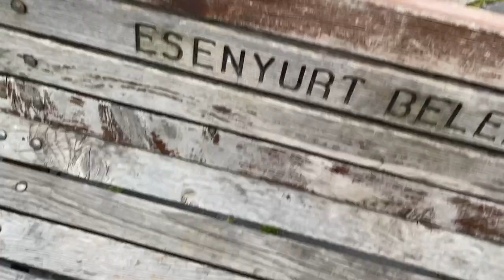Park Vlog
Ece Gürler